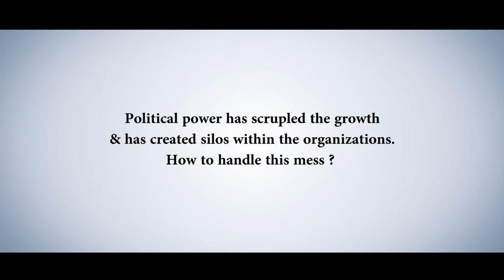Episode 40: Handling Politics & Silos Within the Organization | Business Solution Capsule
Tensions between departments tend to lead to mistrust, lack of communication, losing focus from goals. Teams working in isolation - Silos - within an organization is known to derail the progress of the organization greatly .

To work in disconnected conditions can be gruesome and irresponsible for the future of the organization.

In today's Business Solution Capsule T.I.G.E.R. Santosh Nair talks about how leaders should take charge and act immediately and ruthlessly to optimize the ecosystem. He further talks about the responsibilities that leaders need to talk on to to handle the silos created within the organization. From dealing with the team and coordinating with the Team heads, T.I.G.E.R. Santosh Nair will help and guide you through bringing an end to the silos.

Team smmart